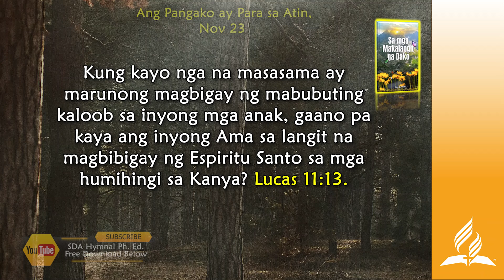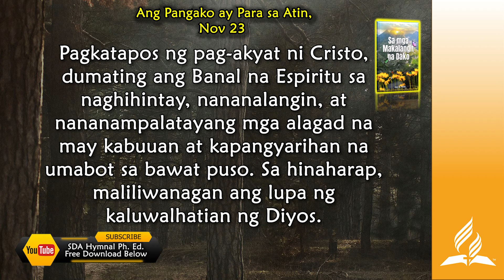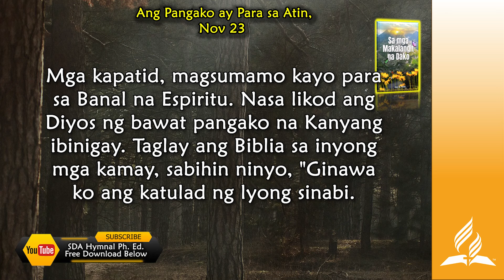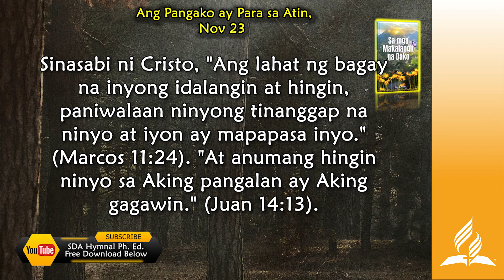Nov 23, Ang Pangako ay Para sa Atin”, Sa Mga Makalangit na Dako